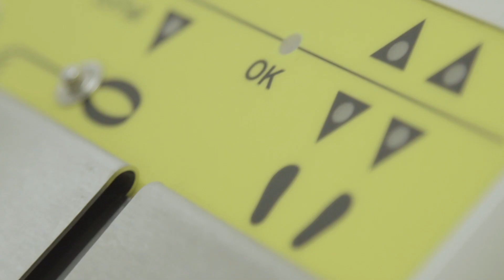Websérie Osez Symbiose - Episode 1 La naissance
Dans ce premier épisode, l'acteur Jérémy Sanaghéal part à la rencontre de 3 protagonistes qui nous racontent comment est né ce projet ambitieux de construire une nouvelle usine électronique en France, Symbiose.
Avec la participation de Vincent Bedouin, Président Directeur Général de LACROIX Group, Renaud Lemetayer, Responsable maintenance et sécurité opérationnelle chez LACROIX Electronics, et Charlotte Clémot, opératrice chez LACROIX Electronics.
Rendez-vous au printemps pour l'épisode 2 !